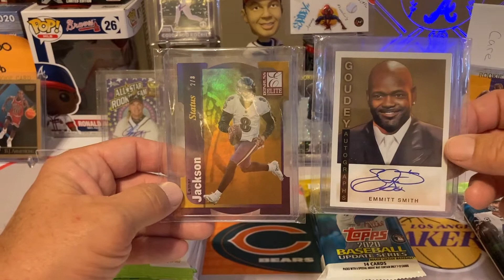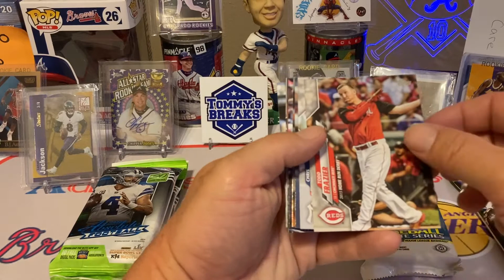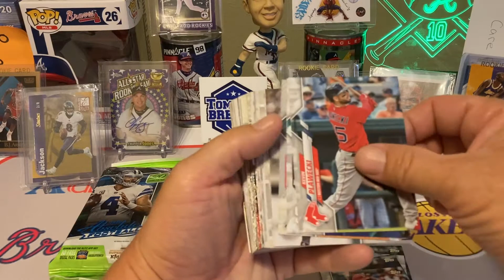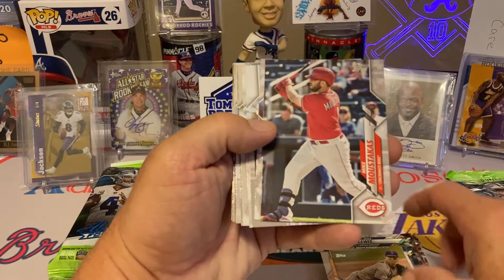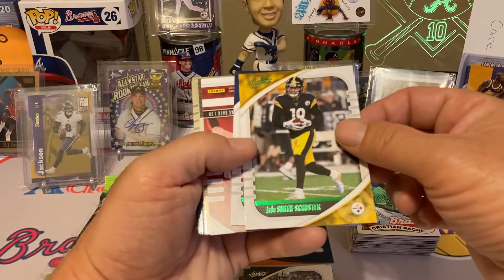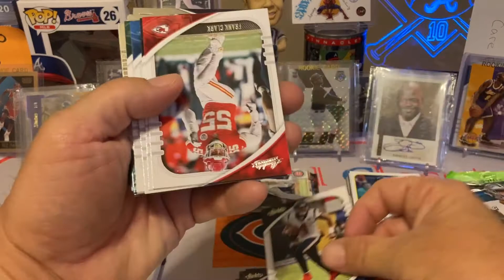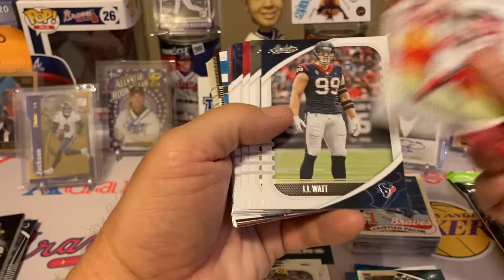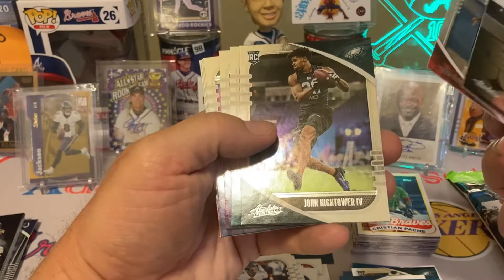SUNDAY FOOTBALL RIP / PACK WARS #3